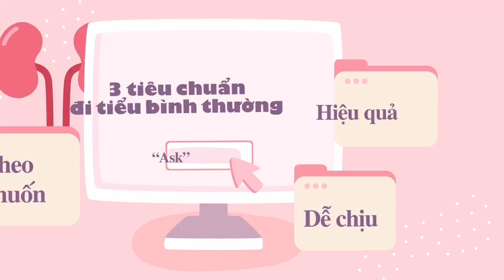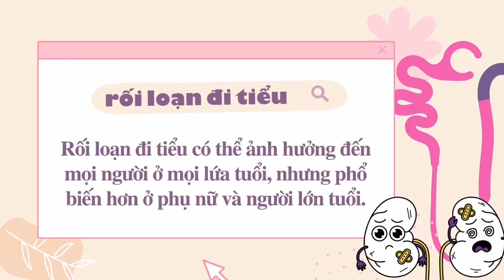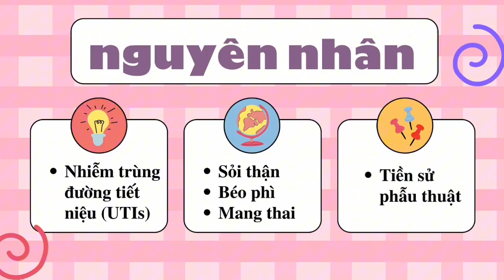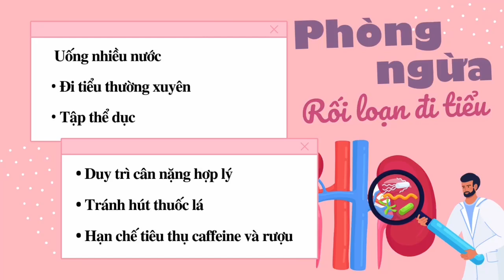15-4-2024, YHCT47 trình bày rối loạn đi tiểu.